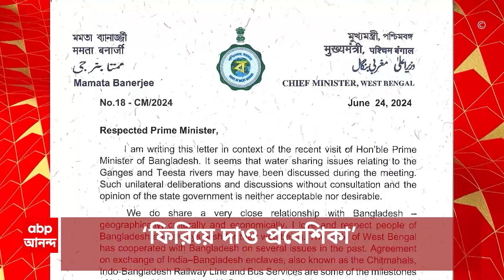Mamata Banerjee: জমি জবরদখল, তোলাবাজি প্রসঙ্গে নবান্নের বৈঠকে নাম করে নেতাদের মমতার হুঁশিয়ারি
ABP Ananda LIVE: ভোটে জয়ের পরেও কাঁটা পুরসভা। সরকারি জমি জবরদখল, তোলাবাজি থেকে পরিষেবা। নবান্নের বৈঠকে নাম করে নেতাদের মমতার হুঁশিয়ারি। গড়িয়াহাট থেকে হাতিবাগান-ফুটপাথ দখল নিয়ে ক্ষুব্ধ মুখ্যমন্ত্রী। দুর্নীতি নিয়ে নজরদারি কমিটি গঠনের ঘোষণা।